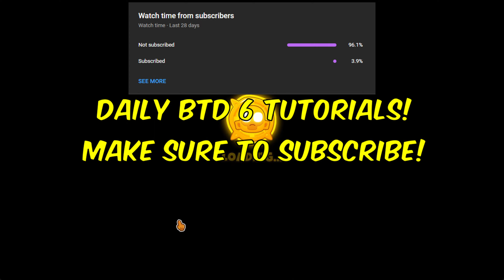Scrapyard [Military Monkeys Only] Guide | No Monkey Knowledge | BTD 6 (2023 Updated) 4K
Maps:
—Beginner Maps: